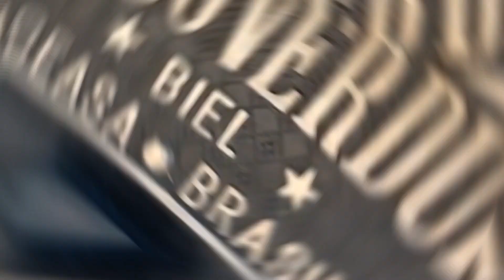CARREGUEI NO MESMO DIA QUE DESCARREGUEI PARTIU SEGUNDA NOITE😍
Me sigam no insta gurizada @biel_prot_gbn

 Funk Mix - linear - Sending All My Love